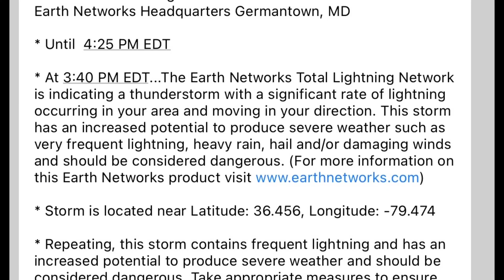Dangerous Tstorm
Very powerful storms with intense lightning and Thunder with downpour and wind. Tree branch fell on top of neighbors car.